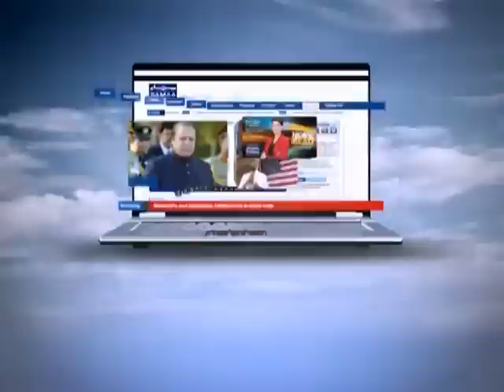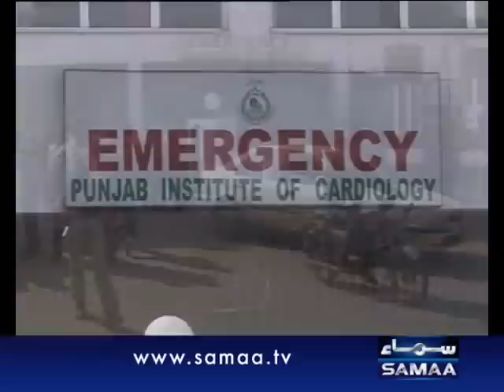Hum log Jan 29, 2012 SAMAA TV 3/3